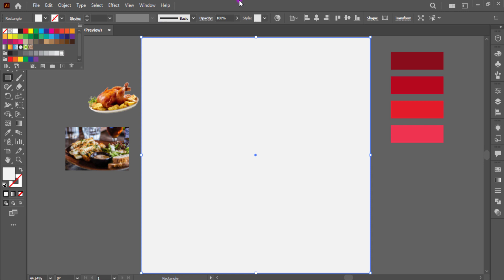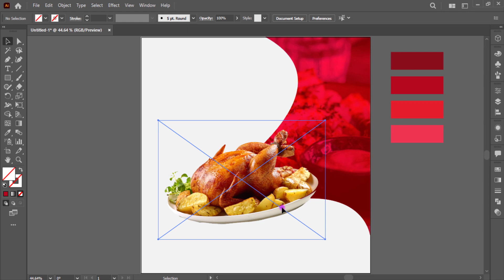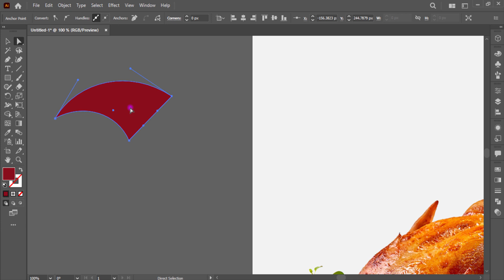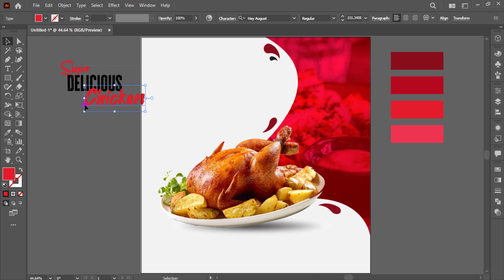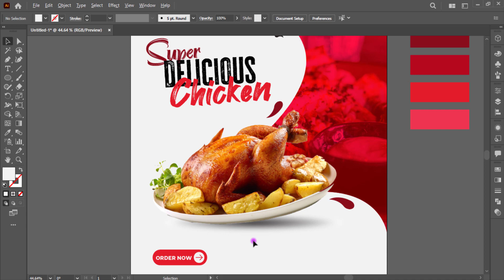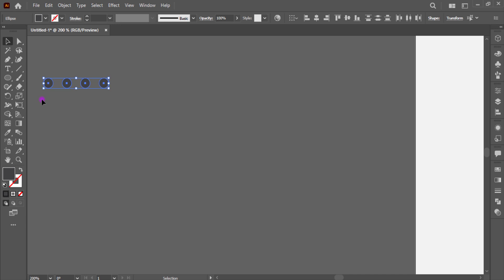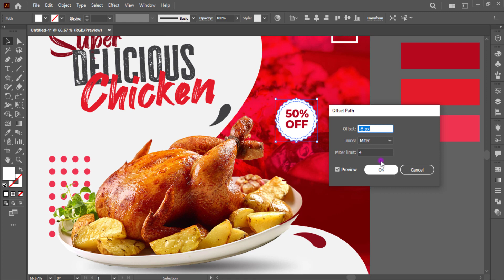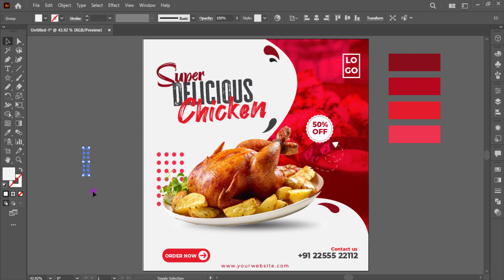Illustrator CC Tutorial | Graphic Design | Advertising Banner Design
Illustrator CC Tutorial | 3D Graphic Design | Advertising Banner Design .